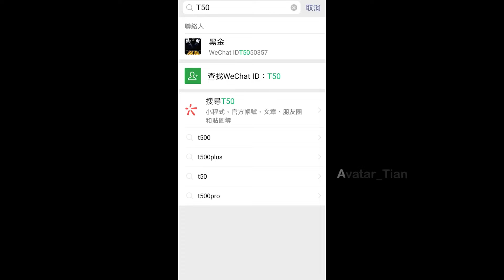CCP Army, Guo WenCheng's (郭文成) QQ and WeChat account!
Let's go and report him!